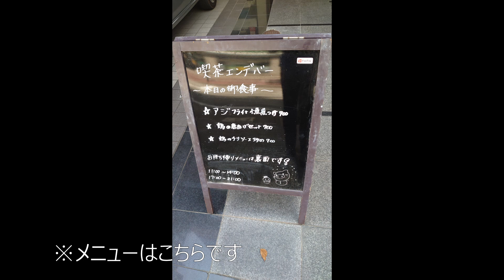『エンデバー』の揚げたて熱々のアジフライで幸せランチを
サラリーマンの幸せ。
そして悩みはランチですよね。
こちらはタクシー運転手がいつもお客さんで来ているイメージのあるお店。
こういった人たちがいるお店って間違いなんですよねぇ。
以前はオムライスとカレーがメインだったのですが、今は日替わりが美味しそうでした。
注文してからアジフライを揚げてくれて。
小鉢も3品出てくる。
ご飯も味噌汁もそつなく美味しいし、揚げたて熱々のフライはご馳走ですよね。
たまらんですわ(笑)。

『エンデバー』
福岡市博多区対馬小路1-21
PayPay払い可

【カメラ】
Xperia5(携帯カメラ)

【動画編集】
DaVince Resolve

【音楽】
DOVA_SYNDOROME

【効果音】
効果音ラボ

【音楽提供】
いつものカフェで待ち合わせ　BY こばっとさん